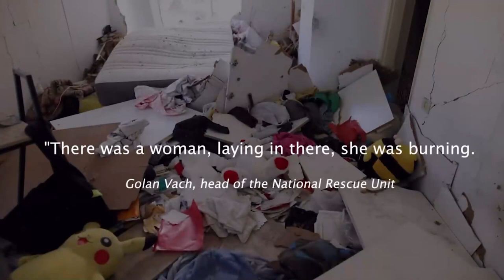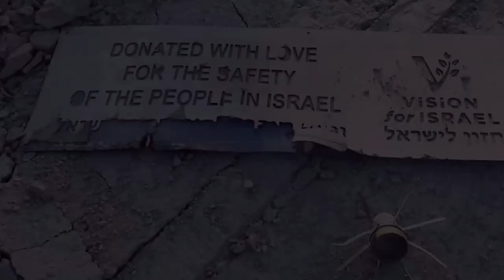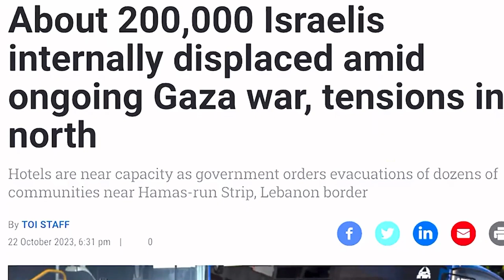Israel Conference 2023, The Land, The People, The Covenant #4 - Barry Segal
Apostolic Church of Jesus Christ - Αποστολική Εκκλησία του Ιησού Χριστού.

HELP US SPREAD THE GOSPEL - ΒΟΗΘΕΙΣΤΕ ΜΑΣ ΝΑ ΔΙΑΔΩΣΟΥΜΕ ΤΟ ΕΥΑΓΓEΛΙΟ!